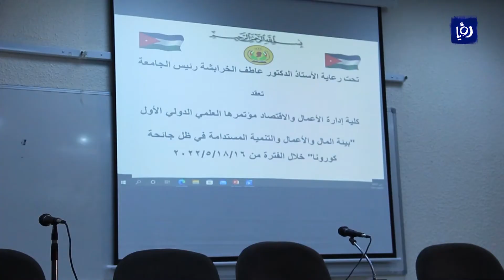مؤتمر في معان بعنوان بيئة المال والأعمال في ظل جائحة كورونا - أخبار الدار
مؤتمر في معان بعنوان بيئة المال والأعمال في ظل جائحة كورونا
المشاركون في المؤتمر العلمي الدولي الأول لكلية إدارة الأعمال و الاقتصاد في جامعه الحسين بن طلال أوصوا بدعم وتشجيع البحث العلمي في تقديم حلول مستقبليه للحد من مخاطر الأزمات المتوقعة للتخفيف من أثارها الاقتصادية على الدول والمجتمعات .. ونظم المؤتمر تحت عنوان "بيئة المال والأعمال والتنمية المستدامة في ظل جائحة كورونا".
تقرير مي الطوره